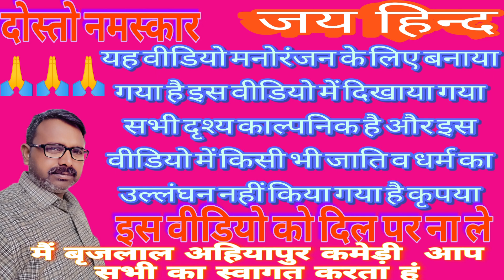भौजाई के प्रसन्साbrijlal83BrijlalAhiyapurComedy